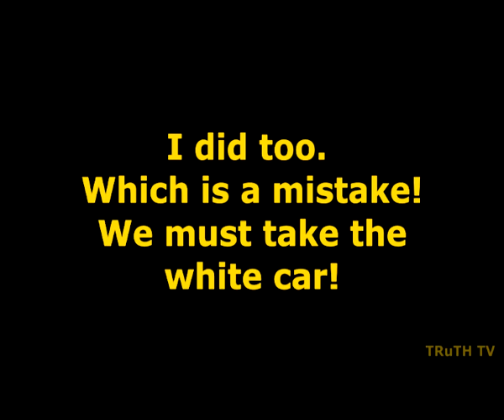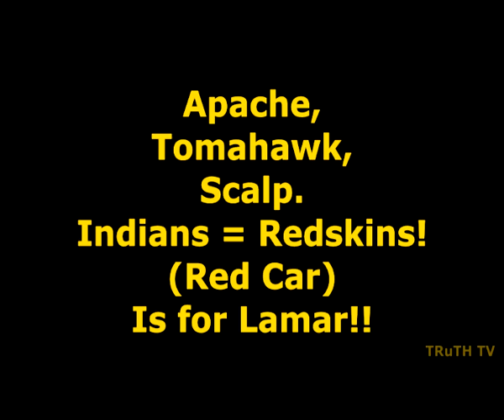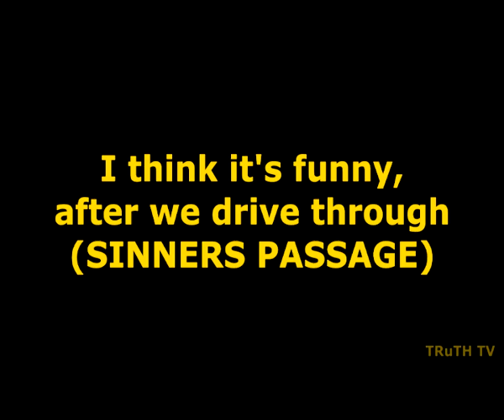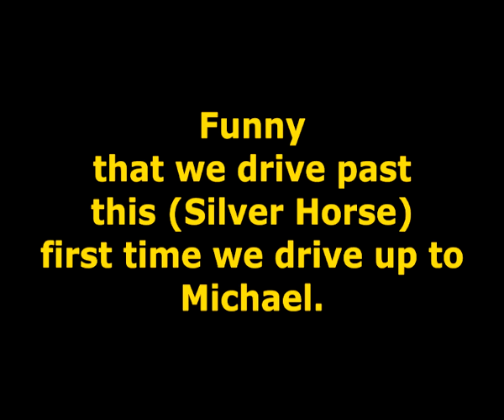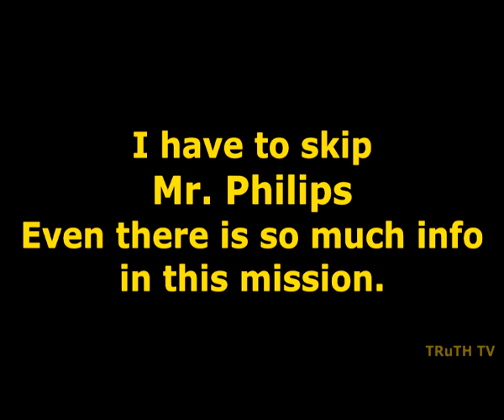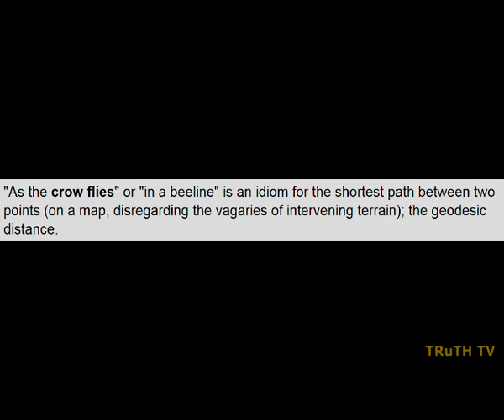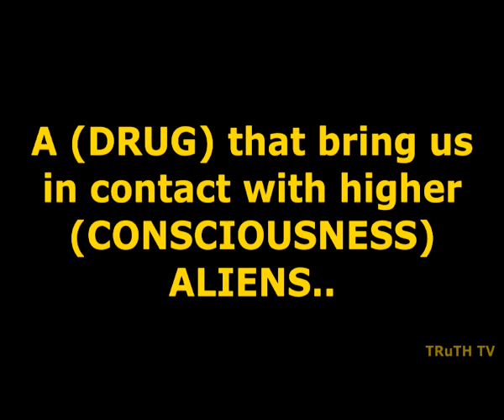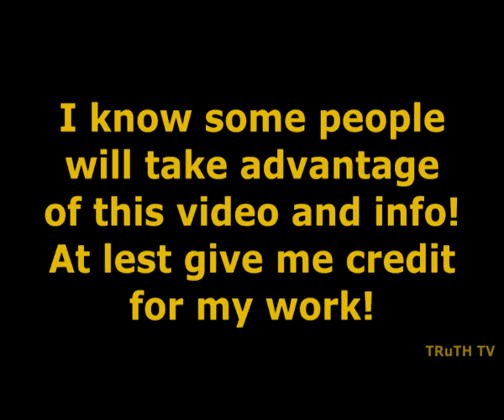GTA 5. (There is something in the sky). First step into the maze! PART 1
UPWARDS FLOW THE TRUTH FORM , indeed.
You, the player are the EGG...
You need to open your mind - crack your inner EGG And start see what lies in front of you!
Otherwise, you will continue hunt around in the you own laybriant
I guess some people will understand this, others won't!
Thanks to my fellow hunterz, subs and viewers.
Love ya all.
Miss Mona
Matthias